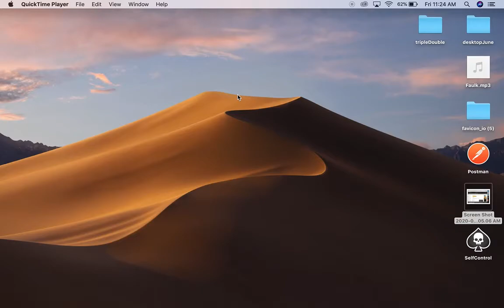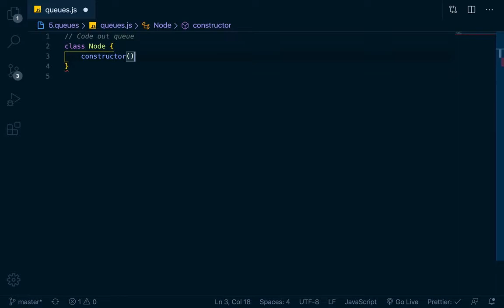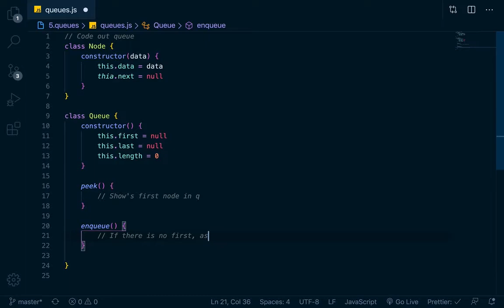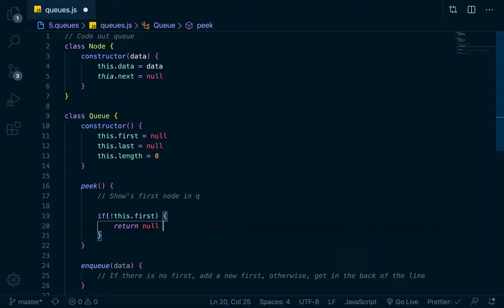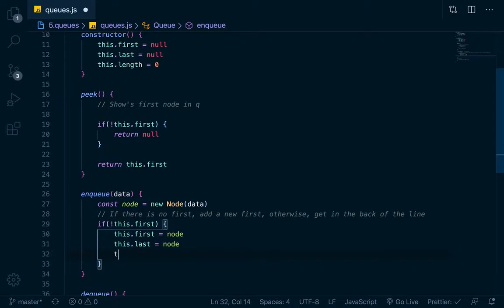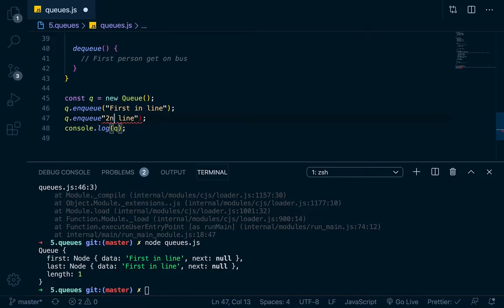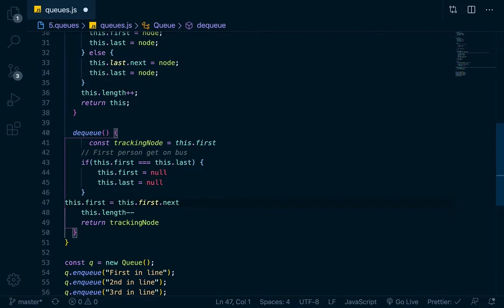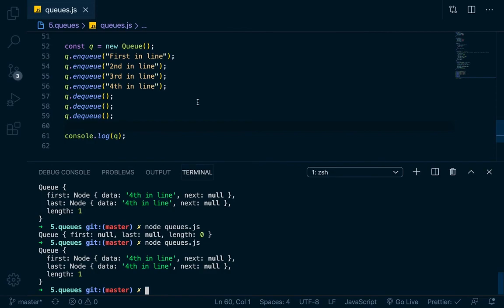Queues in Javascript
javascript datastructures - we continue with our data structures grind. Today, it's queus or "Q's" as I like to say. Not bad.